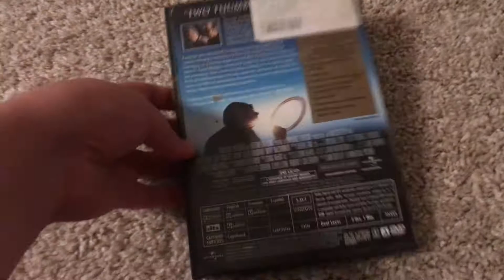K-PAX DVD Review